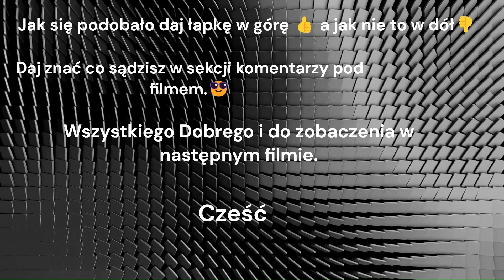Wspinamysię ODC 1 ‐ Wykonano za pomocą Clipchamp 1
Zapraszamy na nasz pierwszy film.